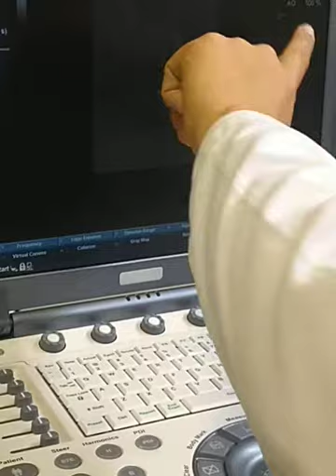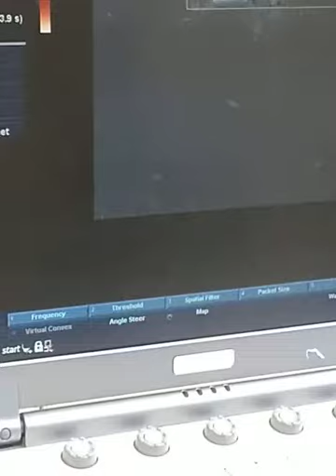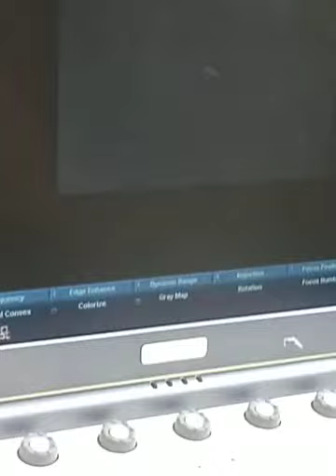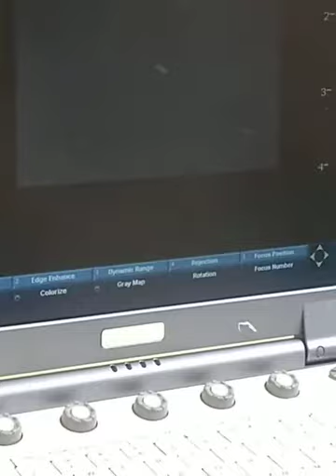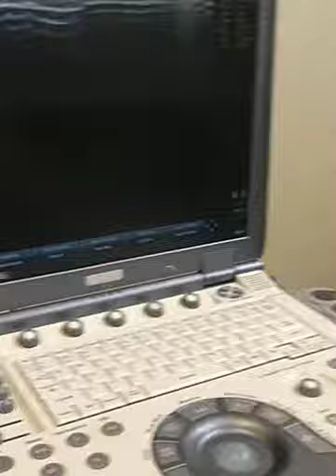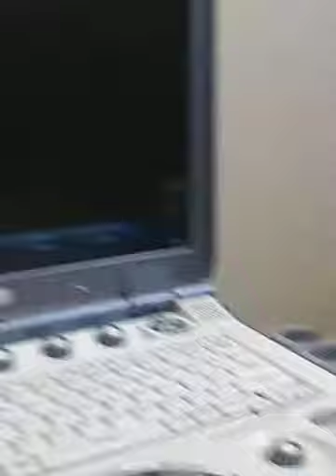Práctica Reumatologia - Dra. Noriega - Part 2